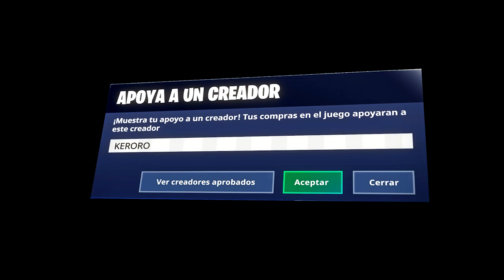GANAMOS 270.000$ EN EL MUNDIAL DE FORTNITE - MrKeroro10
CÓDIGO KERORO